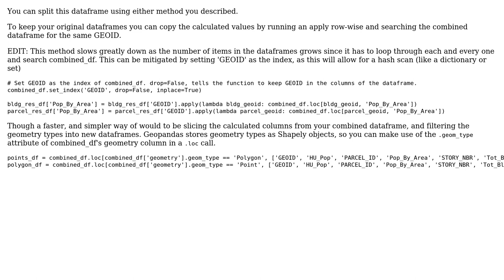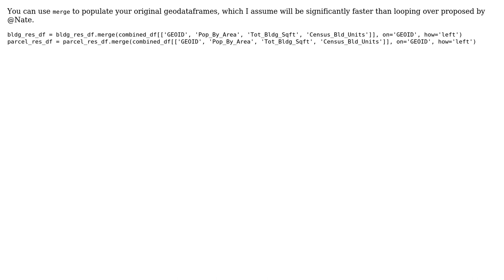How to pull values from one geodataframe to populate corresponding column/rows in another...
GIS: How to pull values from one geodataframe to populate corresponding column/rows in another geodataframe?

With thanks & praise to God, and with thanks to the many people who have made this project possible! | Content (except music & images) licensed under CC BY-SA | Music | Images & others | With thanks to user Nate user martinfleis user gwydion93 and the Stack Exchange Network Trademarks are property of their respective owners. You are responsible for your own actions.